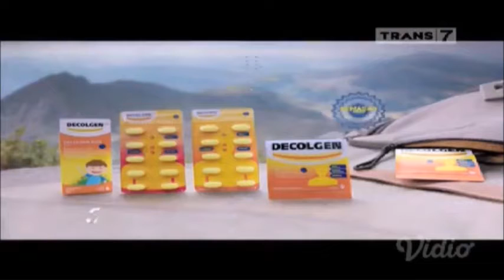Iklan Decolgen "Holiday" (2017)